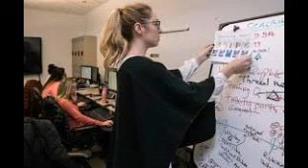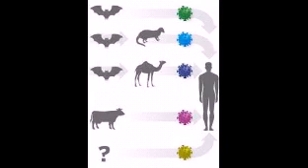රට පුරා කොරෝනා නිරෝදායන මද්‍යස්තාන 12 ක්